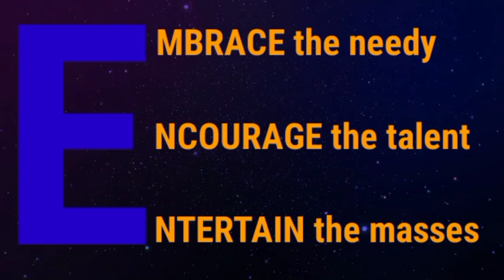Avishi Pandey 08 Years Talent from Agra